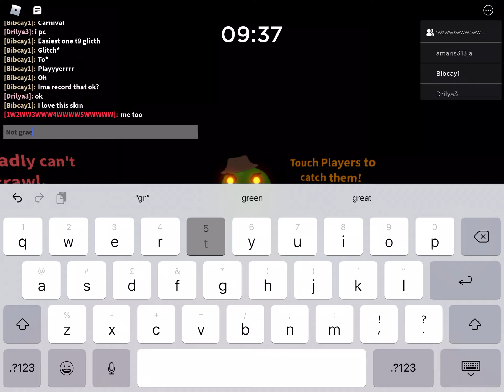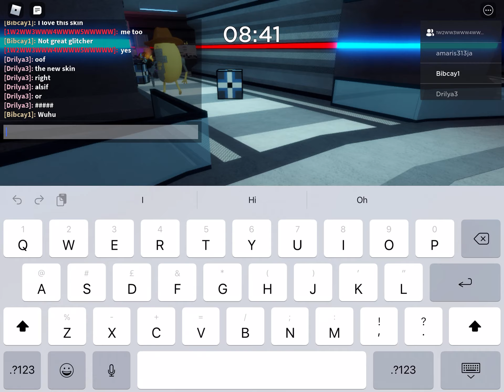Alfis enters the plant with a win